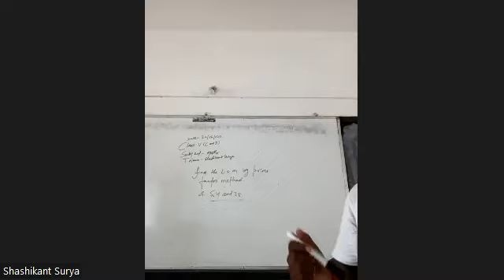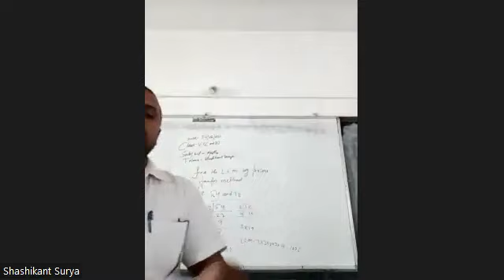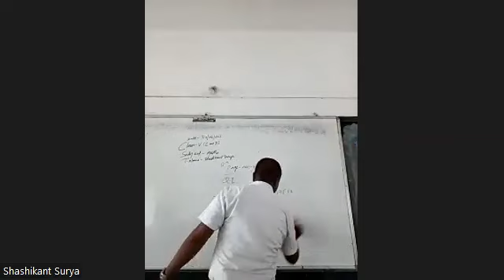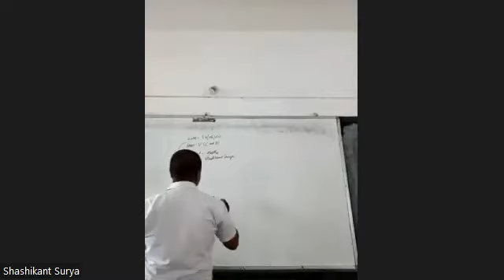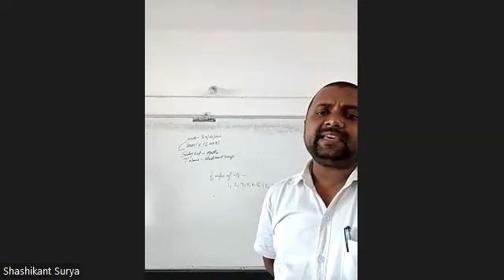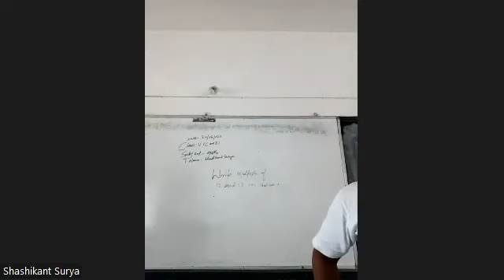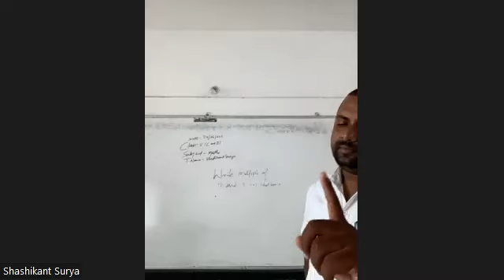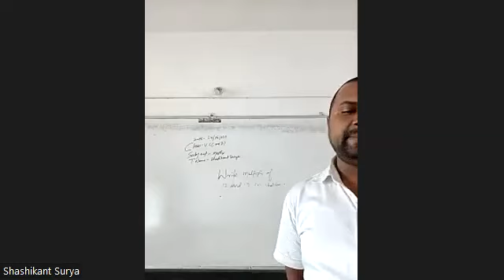V C+D Maths By Sashikant Surya on 24 06 2023